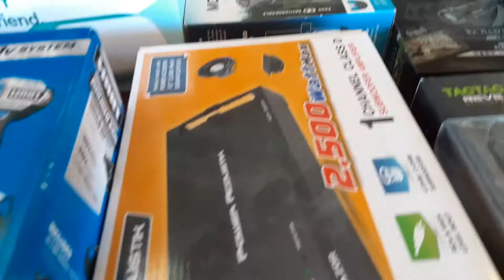Lee county fleamarket.